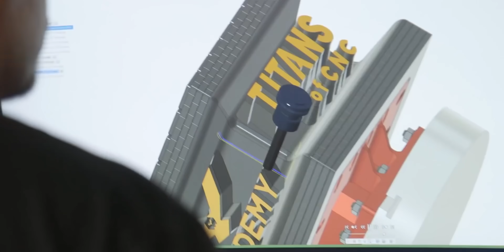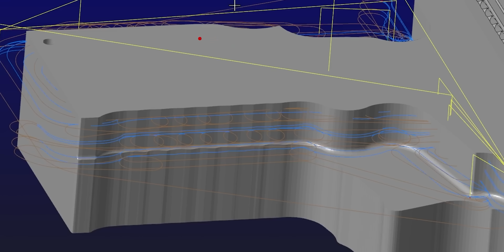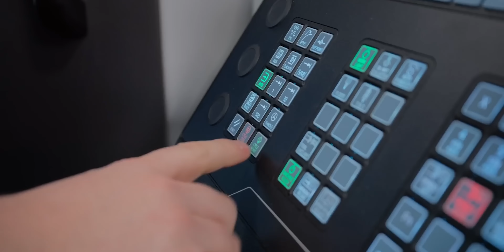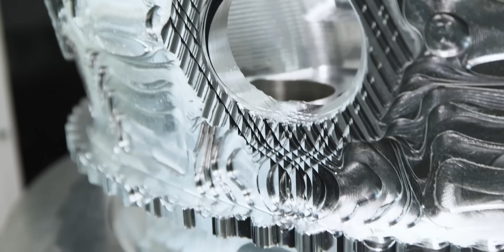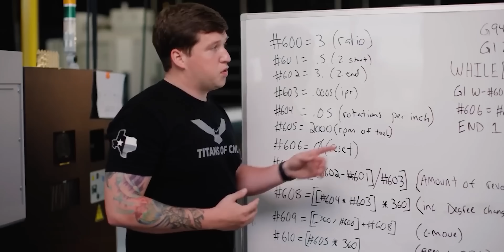Old-School Machinists Hate This: The Mindset That’s Revolutionizing Machining!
Machining mindset is critical for success in the CNC machining industry. Continuing to learn, grow, adapt will ensure success in the manufacturing industry.